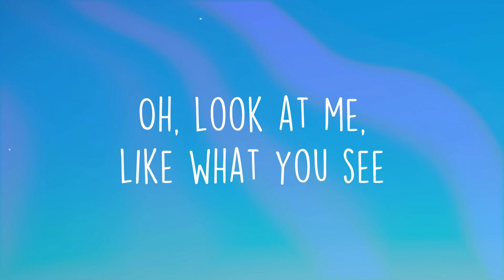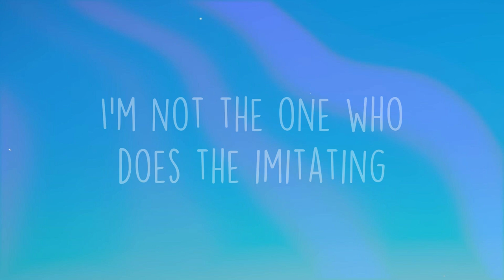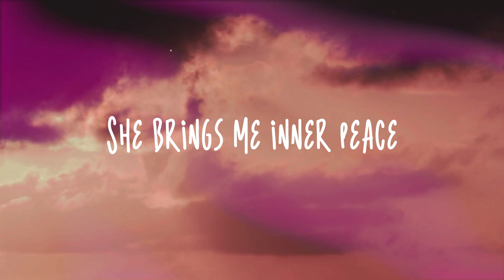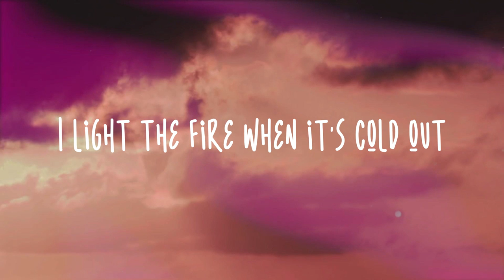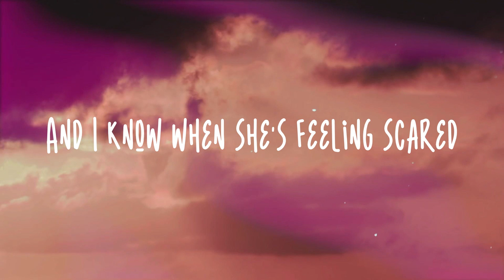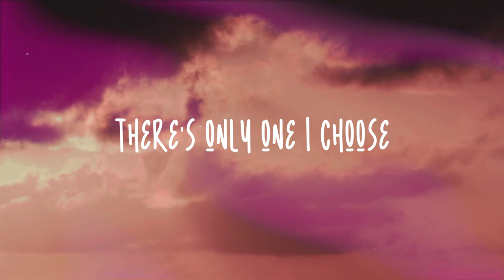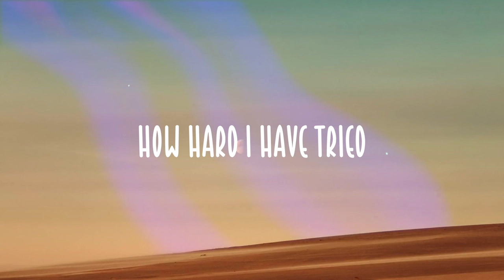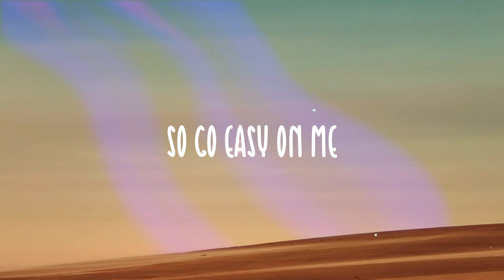Alone - Kim Petras, Nicki MinajOn-screen Lyrics🦗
Alone - Kim Petras, Nicki MinajOn-screen Lyrics🦗  Yeah
  It's Barbie and it's Kim Petras
  Woo ah
  I've been tryna
  Give it to you all night
  What's it gonna take
  To get you all alone
  I just want you here by my side
  I don't wanna be here
  Baby, on my own
  Yeah
  Don't you wait
  Don't think about it
  Yeah
  Don't you wait
  Just come on over now
  I've been tryna
  Oh, look at me, like what you see
  I've been feelin' lonely
  Baby, you got what I need
  Give me what I like
  Turn it out tonight
  Got an appetite that only you can satisfy
  I could ride it, ride it, ride it
  Ride it all night
  Watch me ride it, ride it, ride it
  Wanna feel the rush, wanna feel your touch
  Don't talk your talk
  Unless you gonna back it up
  If you want me, let me know
  Tell me now, don't hesitate
  You got one chance, baby, don't
  Let the moment slip away, no
  I've been tryna
  Yeah
  Don't you wait
  Yeah
  Don't you wait
  I've been tryna
  Kimmy Bad
  Nicki ready
  Yes we brag
  We throw jabs
  *** get dragged
  We be like gag
  Call her Kim Petty
  When I r-ride and I ride it steady
  Brand new Range, I just painted it betty
  I set trends from Queens to Beijing
  I'm not the one who does the imitating
  Puff puff pass cause you know we blazing
  When I put it on him
  He say it's amazing
  All this cake, he doing a tasting
  I send shots, get ready, they may sting
  Main character syndrome, they extras
  We, we, we ain't answering questions
  Click on a ***
  Before she finish her sentence
  I've been tryna
  Yeah
  Don't you wait
  Yeah
  Don't you wait